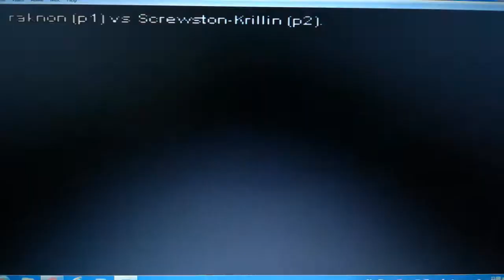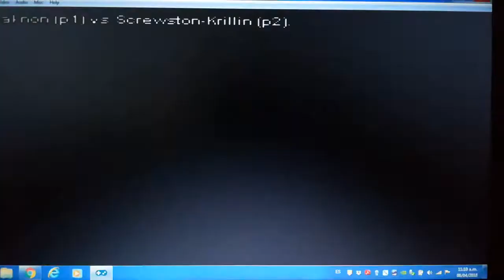Raknon vs Screwston-Krillin KoF 98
Casuales en figthcade sin duda el mejor KoF 98 😍